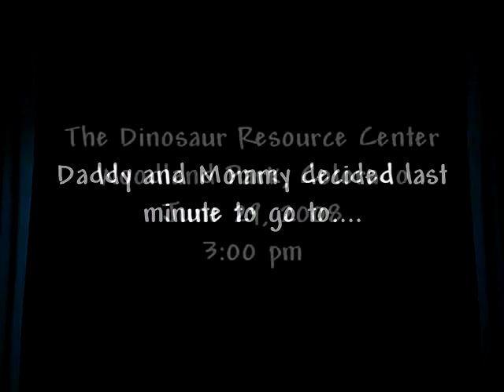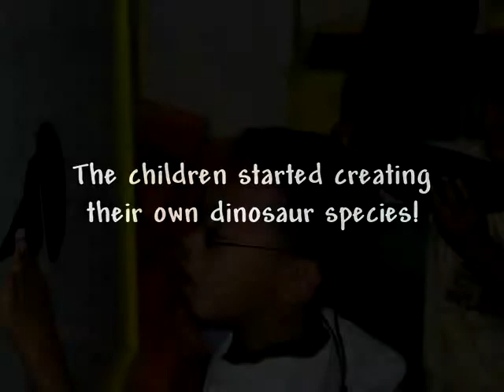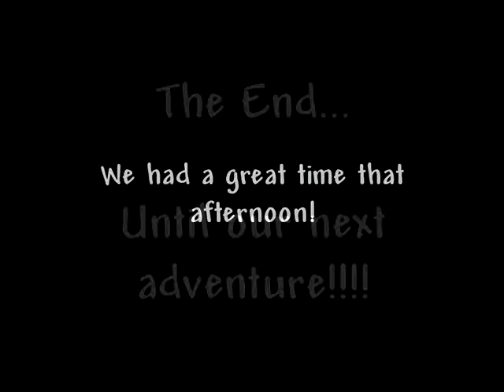Dinosaur Resource Center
Quick trip to the Dinosaur Resource Ctr.